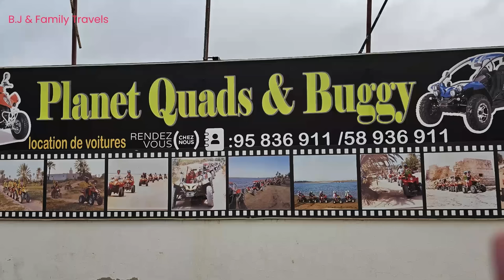Tunisia ,Djerba Quad & Buggy Drive 2023